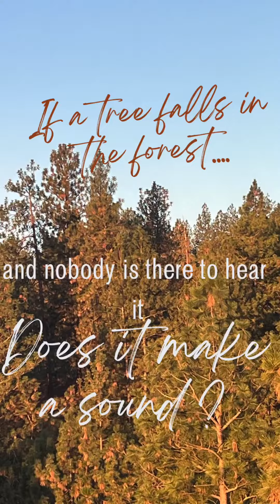Sunday Soliloquy/God Had a Hand in Me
Nothing comes our way that God doesn’t allow… If you are walking through hard times, hold on to your faith! God wins in the end!